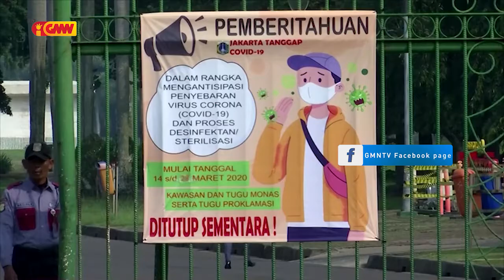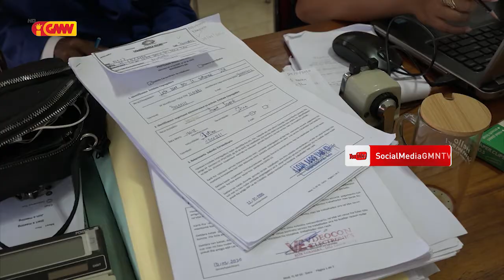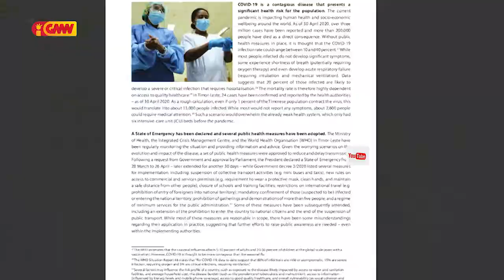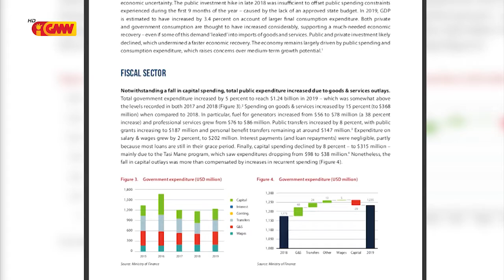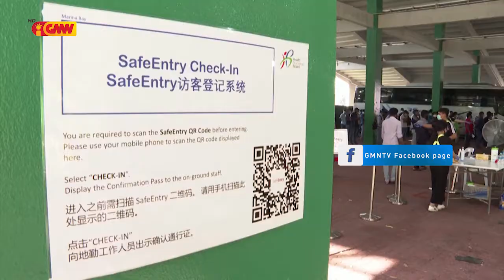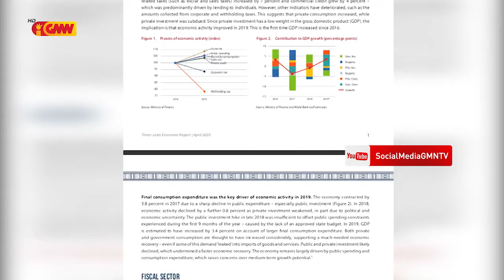Reportagem GMN: Maske Governu Implementa ona Medidas Rekuperasaun Ekonómika